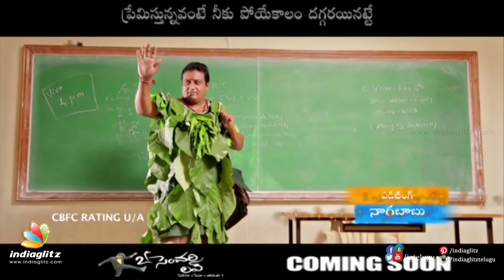21st Century Love Theatrical Trailer | Latest | 2016 | Tollywood Trailers | Indiaglitz Telugu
Watch 21st Century Love theatrical Trailer. The movie 21st Century casts new comers and it deals with the point Friendship, Love and attraction.